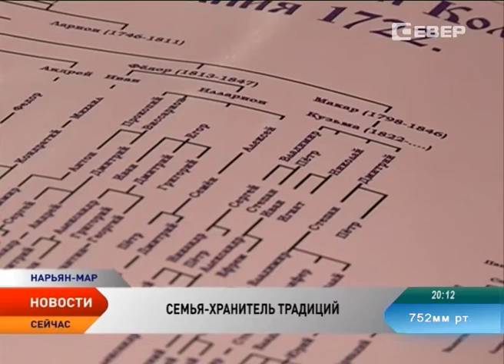Семья года. Супруги Михеевы из Вижаса раскрыли секрет счастливой жизни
В Ненецком округе огласили имена победителей окружного конкурса «Семья года». В номинации «Семья — хранитель традиций» лучшими были признаны Леонид и Галина Михеевы из деревни Вижас. Их семье более полувека. Секреты счастливой жизни «золотой пары» узнала корреспондент телеканала «Север» Любовь Пермякова.